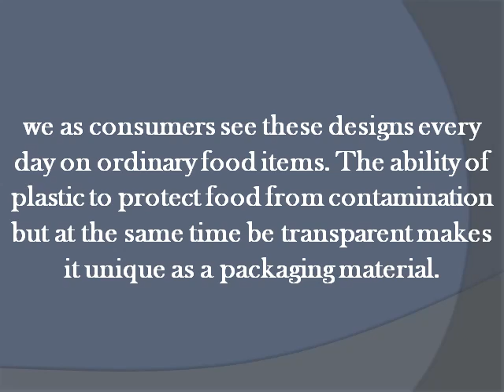Wrap, Pack, Print -- Versatile Plastic Packaging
Being able to check on the quality of food products through transparent food plastic packaging before purchasing is just one of the advantages of using plastic to package and present goods for sale. Plastic packaging can also be printed with the product manufacturer's logo and information, giving it extra credibility as a promotional tool.